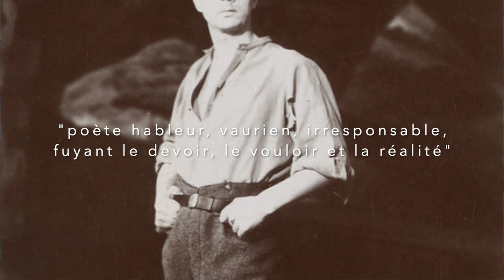Peer Gynt de Grieg - RHAPSODIA #1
Pourquoi a-t-on toujours une image de paysage champêtre en tête quand on entend Le Matin ? Grieg était-il vraiment fier de cette oeuvre ? Et Peer Gynt, il l’a pas un peu cherché quand même ?
PS : Oui, je sais que Debussy n'est pas un compositeur romantique, j'ai pas réfléchi, pas taper

Le meilleur bouquin du monde sur la musique classique :
Musiques :
London Philharmonic Orchestra - Peer Gynt Suite N°1, Op. 46: Morning Mood
NLOP - Peer Gynt N°1, Op. 46: Dans le palais du roi de la Montagne

Un immense merci et plein d'amour à Hyume et Rémy Goetz sans qui cette video n'aurait jamais vu le jour